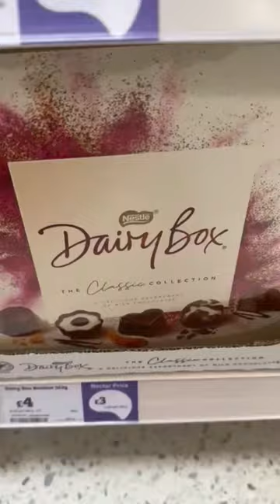Surprising My 91 Year Old Neighbour